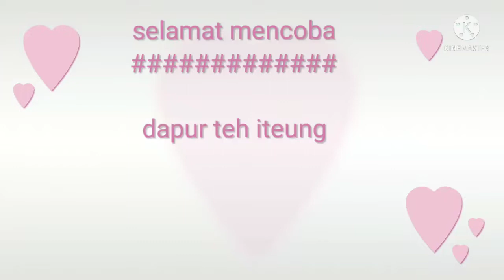Resep ikan teri kacang tanah campur yang enak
Resep ikan teri kacang tanah campur yg enak yg bisa d jadikan lauk nasi yg bikin boros nasi..yuks semua kita coba resep ikan teri kali ini
Bahan bahan
Ikan teri
Kol
Kacang tanah
Tomat 1/2 butir
Cabe merah besar 1( bagi yg suka pedas bisa d tambahkan cabe rawit merah)
Sedikit royco
Sedikit garam(karna teri sudah asin maka untuk pemakaian garam sedikit z)
Gula pasir
resep oseng teri#oseng teri kacang tanah